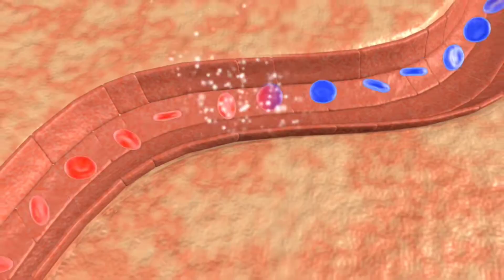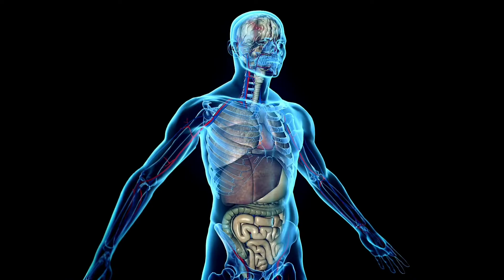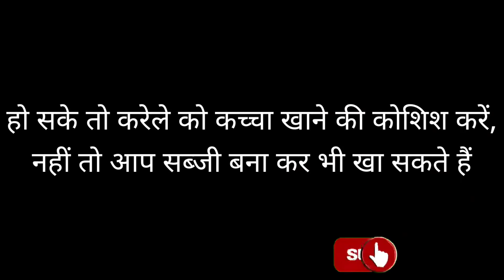Natural चमक - पाने के लिए ये 5 काम करो। Chehre ka tez kaise badhaye - How to Glow Face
पूरे चेहरे की मरम्मत, चेहरे को साफ करें, आंखों का तेज बढ़ाएं, चेहरे के दाग धब्बे, खून साफ करें,

1. face glow
2. aankho ko saaf kaise kare
3. glowing face
4. face wash glow
5. face par chamak kaise laye
6. face par glow kaise laye
7. face par glow laane ke tarike
8. face ka tez kaise badhaye
9. how to get glowing skin

Buy Genuine Product (🚩Jai Shree Ram 🚩)
 जिन्हे मैं खुद USE करता हूं (🙏ॐ नमः शिवाय🙏)
Best Peanut Butter (1 KG)

BEST अश्वगंधा चूर्ण

देसी काला चना (1KG)

देसी सबूत मूंग दाल (1 KG)

देसी गाय का शुद्ध देशी घी (500GM)

देसी गाय का शुद्ध देशी घी(1 KG)

देसी गुरबंदी बादाम (500 Gm)

BEST अखरोट गिरी (250 GM)

देसी भुना चना (1 KG) { महंगा ह लेकीन tasty or फायदेमंद है।} ॐ 🚩

ब्रह्मचार्य  साधना Book 📚

Best किशमिश (500 Gm)

Organic मूंगफली (1 KG)